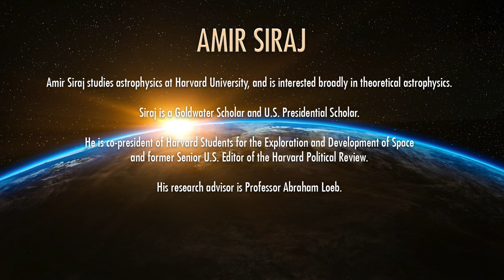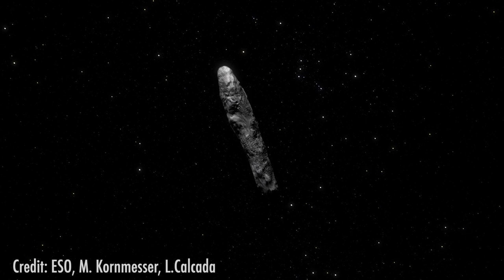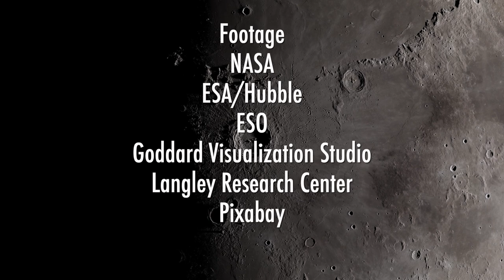There is a Sea of Interstellar Objects in the Galaxy with Amir Siraj of Harvard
Oumuamua and Borisov were the first two interstellar objects found in our Solar system. And with the Vera C. Rubin Observatory about to become operational, it will improve our ability discover interstellar objects. Just how many interstellar objects are in our galaxy? How many interstellar objects in our solar system? Could some have landed and been preserved on the moon? Amir Siraj of Harvard joins John Michael Godlier on Event Horizon to discuss his work with Dr. Avi Loeb to continue the search and study of interstellar objects within our solar system.

Impacts of Dust Grains Accelerated by Supernovae on the Moon

Observable Signatures of the Ejection Speed of Interstellar Objects from their Birth Systems

Transfer of Life Between Earth and Venus with Planet-Grazing Asteroids

FOOTAGE:
NASA
ESA/Hubble
ESO - M.Kornmesser
ESO - L.Calcada
NAOJ
Pixabay